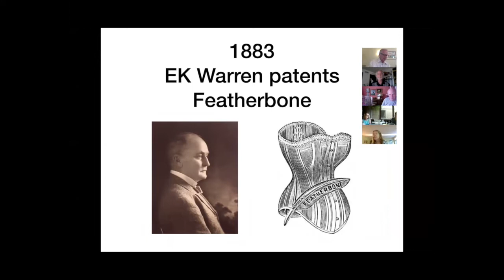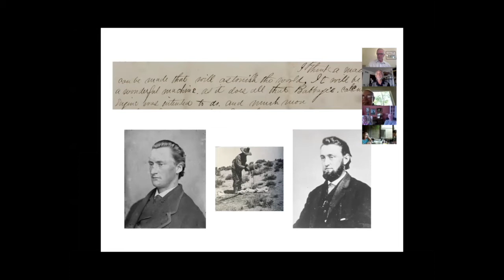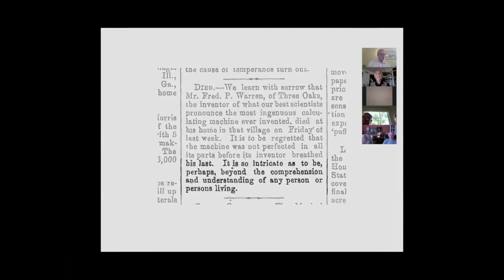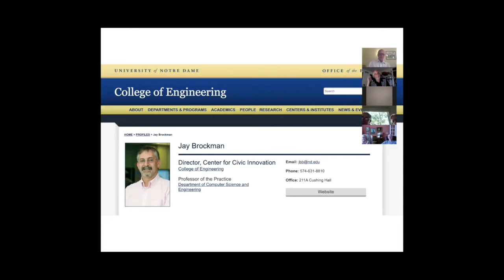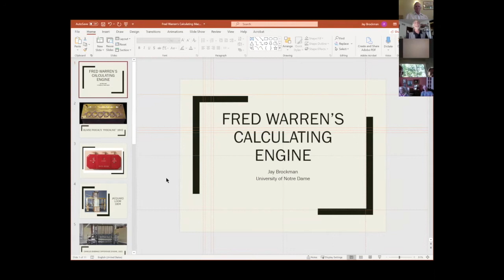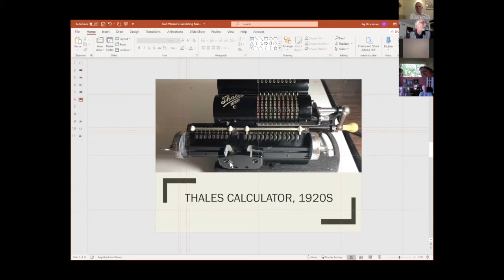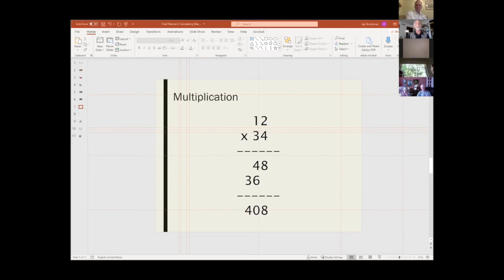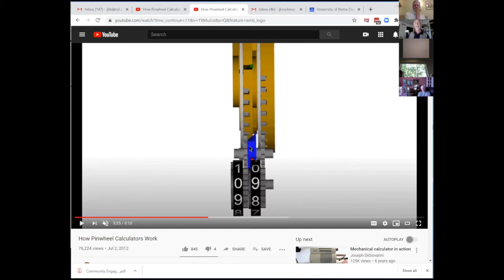The Warren Calculating Engine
A program, presented by Zoom, about the Calculating Engine invented by Frederick Warren in Three Oaks, Michigan in 1875. The program was presented by The Region of Three Oaks Museum, and features TROTOM Board Member Nick Bogert as well as Notre Dame Professor of Computer Science and Engineering, Jay Brockman. The Warren Calculating Engine will be on display at the museum through October. Museum hours are 12-5 PM, Friday-Sunday.